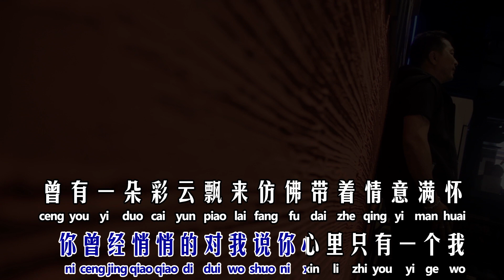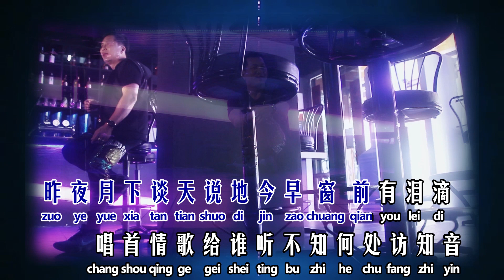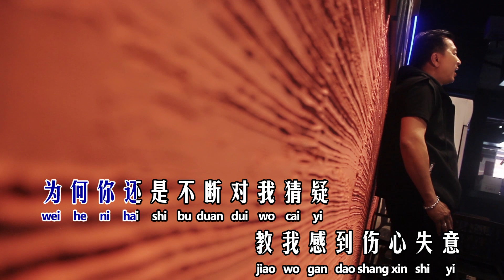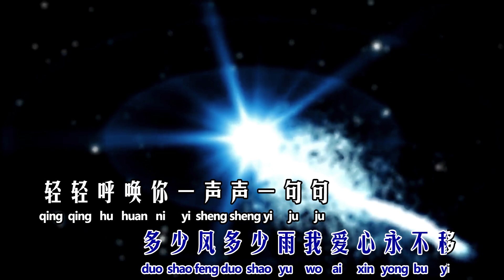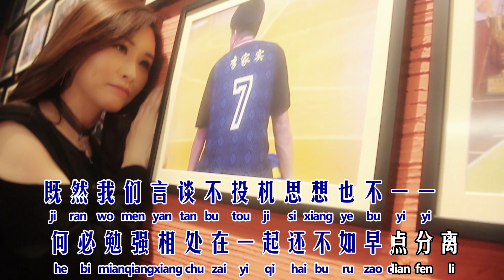逸曲情缘 - 李浩荣 (Official Video)